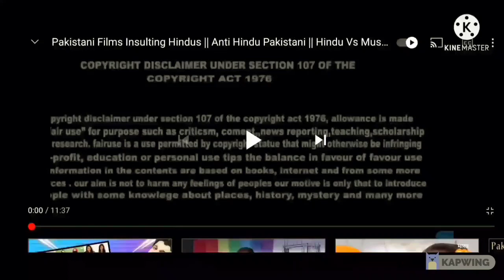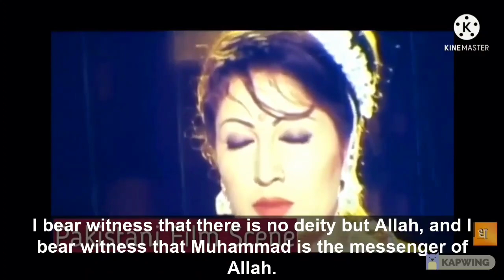HATRED AGAINST HINDU 🕉 IN MOVIES 🎬 PART 4 | DD LIBRAL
Check out how Pakistani movies motivating people to convert or kill Hindus..